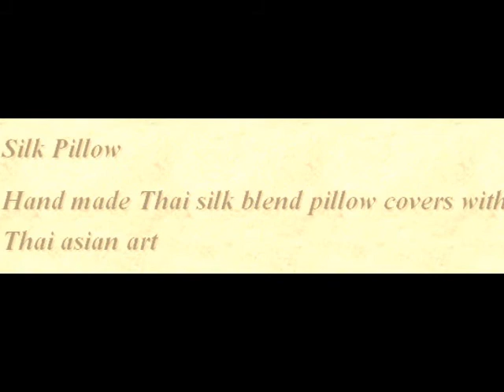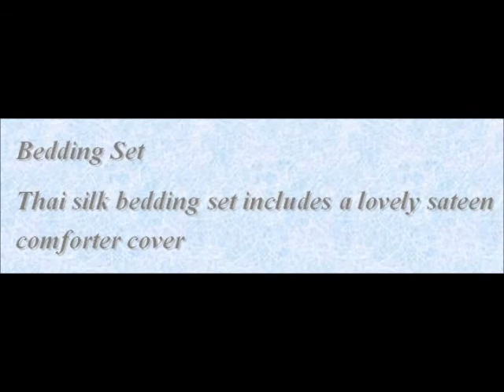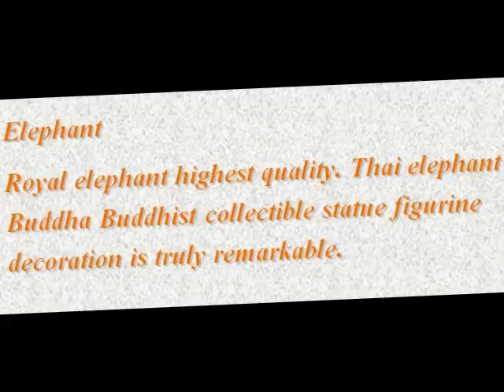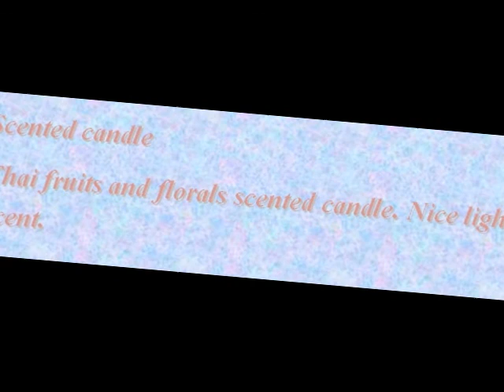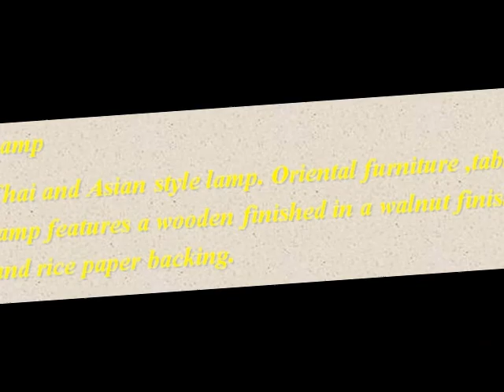Decoration in Thai and Asian